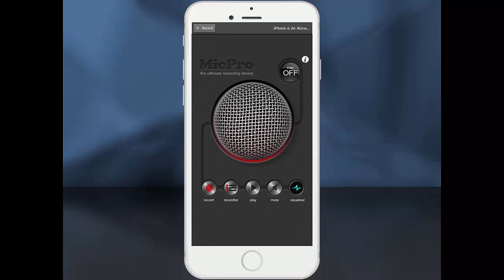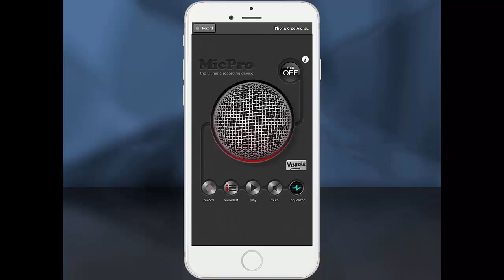Revisión: App MicPro - iOS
Otra de esas súper app que te recomiendo cada semana, útil para realizar registros en audio.